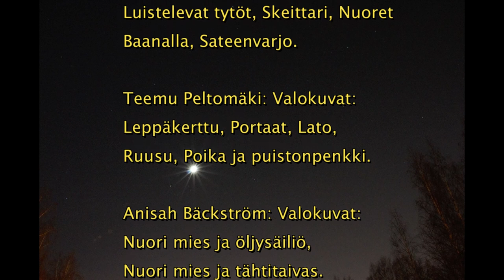TÄSSÄ KELOSSA, TÄSSÄ KOLOSSA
Kari Matikainen: Sävellys, sanoitus,
          soitot, laulut, äänitys ja video.

          Nina Jansson: Piirrokset ja
          kuvamanipulaatiot. Valokuvat:
          Kuollut korppi, Kädetön pianisti.

         Olli Lautenbacher: Valokuvat:
         5 kuvaa keloista,
         Mies penkillä, Itä-Pasila, Pain,
         Luistelevat tytöt, Skeittari, Nuoret
         Baanalla, Sateenvarjo.

         Teemu Peltomäki: Valokuvat:
         Leppäkerttu, Portaat, Lato,
         Ruusu, Poika ja puistonpenkki.

         Anisah Bäckström: Valokuvat:
         Nuori mies ja öljysäiliö,
         Nuori mies ja tähtitaivas.

         Toivo Matikainen: Valokuvat:
         Mies ja kelo, Tähtitaivas